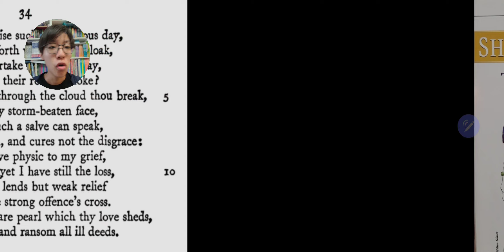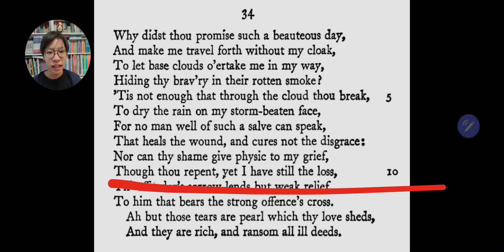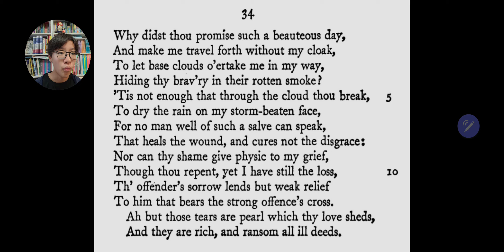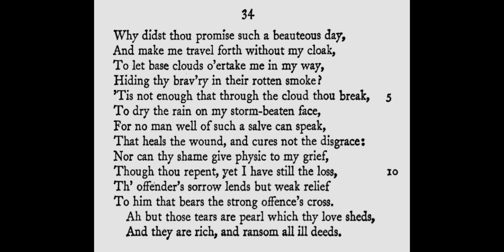한션 Sean : 34 / 154 《 SHAKESPEARE the SONNETS 》